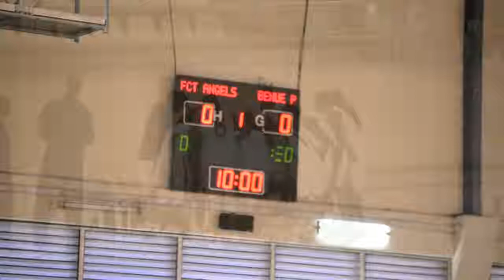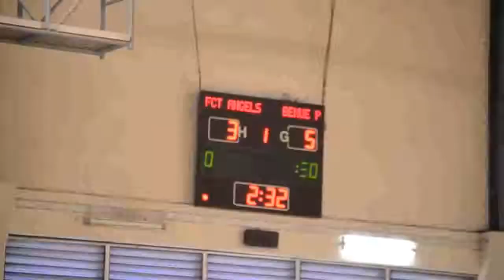FCT ANGELS VS BENUE